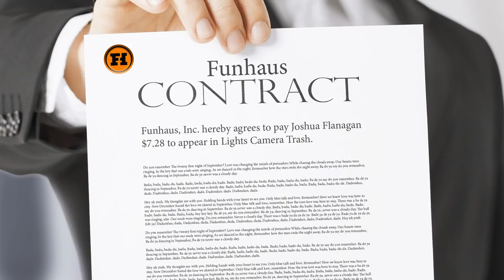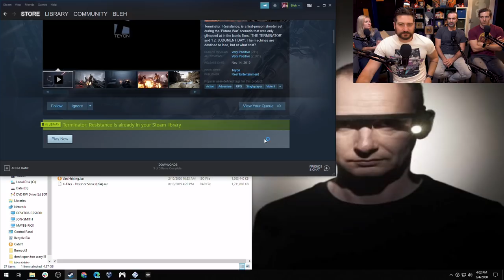Terminator 3: The Game Is Worse Than the Movie!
I know what you're all thinking: Josh does look fantastic! He's lost over twenty pounds in the past year and that's not even including the amputated foot.